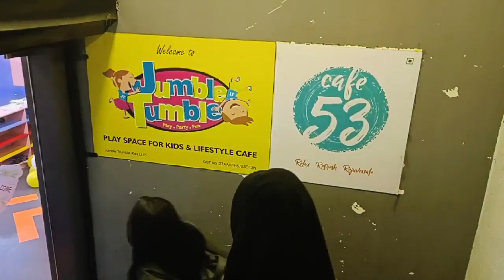My 1st Experience in Mumbai